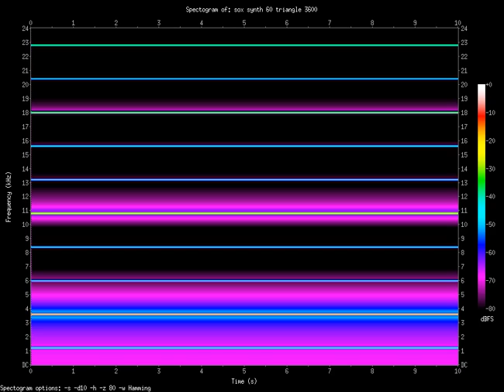triangle 3600.Hz (3.6kHz)